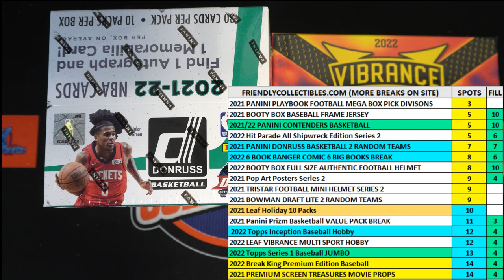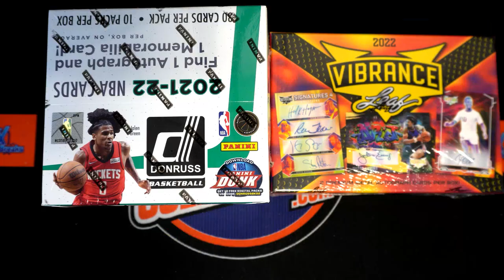2022 Hit Parade All Shipwreck Edition Series FILL A 2 ALLSHIPWRECKS679